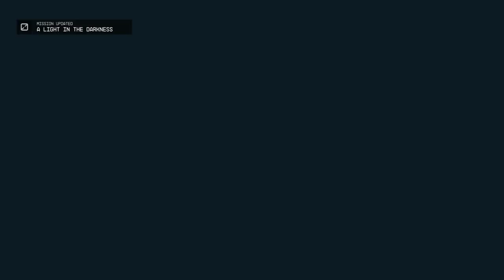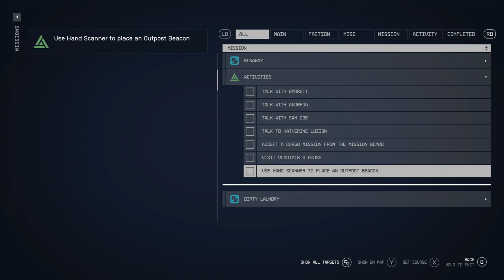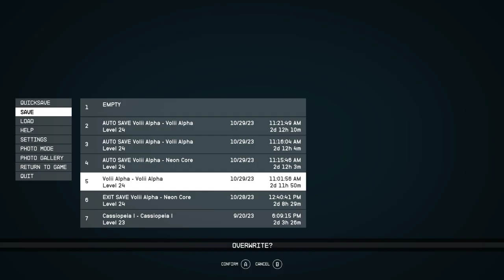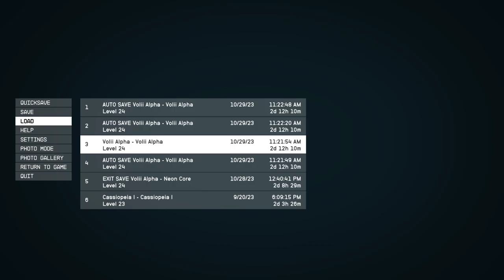LonewolfLegendOfficial's Epic Starfield PC Adventure